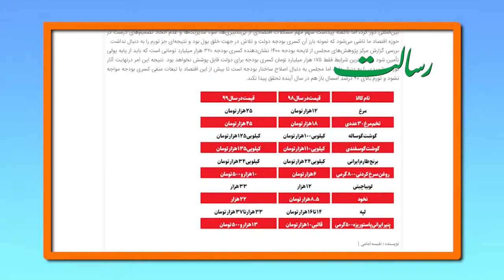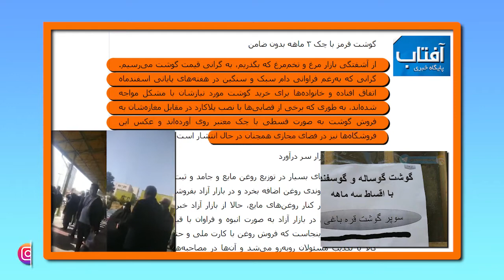گوشت ونان ومرغ